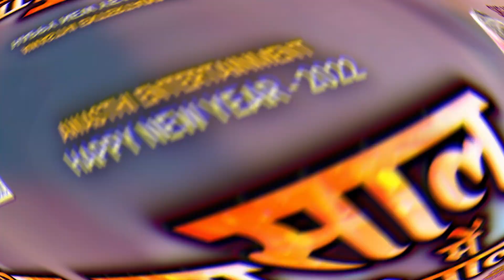Happy New Year - 2022 !! Naya Saal Me Naya Maal !! Nidhi Tiwari !! New Party Hits Song !! Skg Music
➜ Album : Naya Saal Me Naya Maal
➜ Song : Naya Saal Me Naya Maal
➜ Singer : Nidhi Tiwari
➜ Lyrics : Akhilesh Awasthi
➜ Music Director : Anand Maurya
➜ Music Distribution - Saregama tone
➜ Composing : Akhilesh Awasthi
➜ Pramoter : Monu, Manish, Raja Bhai ( Varanasi)
➜ Ricordist : Alok Nandan
➜ DJ Remix By : Coming Soon
➜ Ricording : Kalawati Studio Pandeypur Varanasi
➜ Dairector : S.K.Dada (Gopal)
➜ Manager : Anurag Awasthi (Comedy Star)
➜ Producer : Santosh Kumar Gupta
➜ Special Sapport : Akash Pandey
➜ Special Thanks : Abhay Karan, Raju Jallad, Upendra Utpatti
➜ Digital Head : Akhilesh Awasthi
➜ Managed by : Awasthi Entertainment
➜ Label / Company : SKG MUSIC

➜ Digital Partner : Awasthi Entertainment
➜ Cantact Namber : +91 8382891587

  Help Line : 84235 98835  (Time - 08:30 AM to 8:30 PM)

                         👇👇👇  Warning 👇👇👇
अगर आप हमारे channel के गानो का DJ Remix बनाना एवम इसके Video को YouTube में re-upload करना और Local TV Channel में बिना अनुमति के ब्रॉडकास्ट करना गैरकानूनी है | अगर आप की इच्छा है तो पहले कम्पनी के मालिक से अनुमति ले ! बिना इजाजत के कुछ भी कर रहे हैं तो अतः आप से अनुरोध है की ऐसा न करे वरना आप के ऊपर कानूनी करवाई की जाएगी .प्रो0 :- सन्तोष कुमार गुप्ता (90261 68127)

Available on all leading OTT platforms :

➜ Gaana -
➜ Wynk -
➜ JioSaavn -
➜ Hungama -
➜ Amazon Prime Music -
➜ Resso -
➜ YT Music -